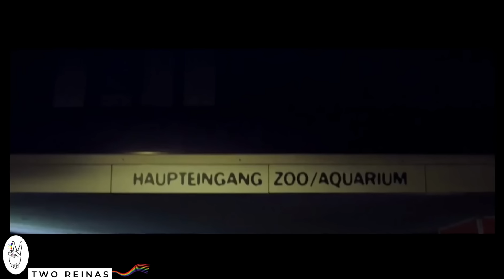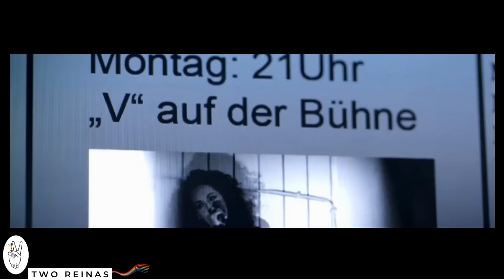pareja de lesbianas: Lucca Y Valerie () LGBTQ+ Magia de Amor| Lesbian Couple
wlw movierecap lesbica lesbiancharacter lesbianlove tworeinas kiss kissing lesbian movies/series 2023

Calling all LGBT cinema enthusiasts! In this video, we'll take a deep dive into the enchanting world of 'Happy End (2014), in TUBITV a film that celebrates queer relationships with genuine emotions. From unexpected adventures to heartfelt connections, Luca and Valerie's story will leave you inspired. Join me on this cinematic exploration and let's celebrate the beauty of love and diversity.

Comenta abajo…

Besos Guapas

Luz y Ainhoa , freen and becky, Maya y Carina, Poet and Hour, Chiara and Eva